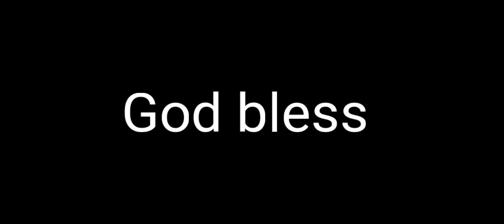Andy Dalton to AJ Green for a fantastic touchdown catch!!! What a impressive catch! Nice catch!👍